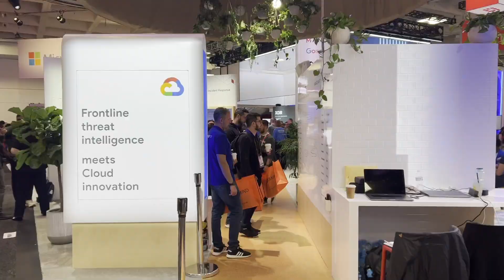RSA 2023 – Recap Video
Revisit RSA 2023!